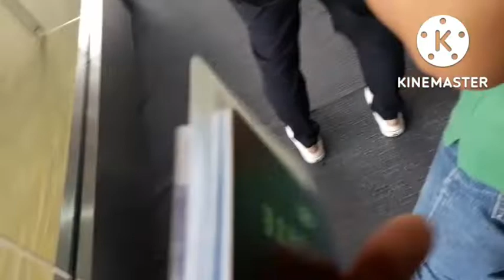BALIK SA GITNA NG SILANGAN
salamat sa mga nanuod